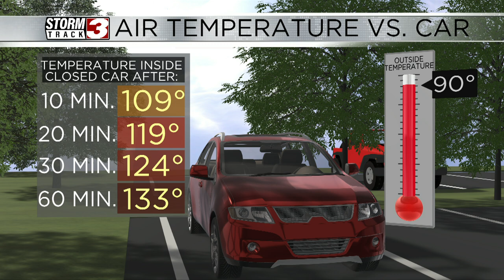Temperatures in cars can climb to as mush as 133 degree after an hour